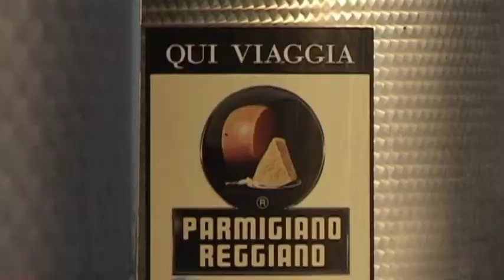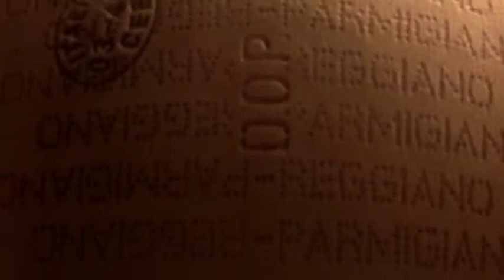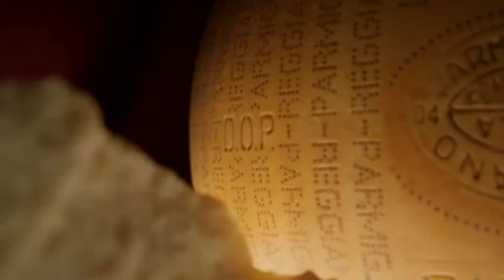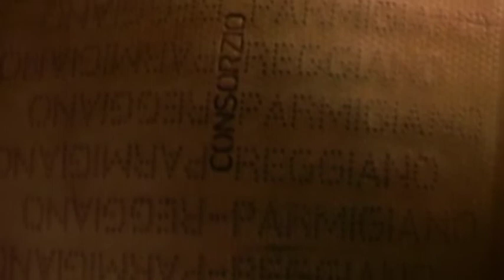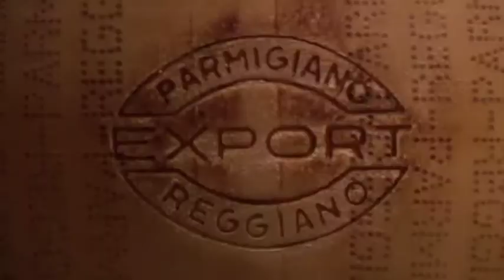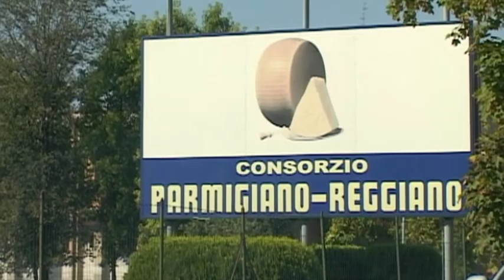Parmiggiano Reggiano - A journey back in time and taste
Parmiggiano Reggiano is an unmistakeable and unique product for its aroma and taste, the craft of its production, its extraordinary journey through a landscape of rivers, plains and hills, and its unparalleled balance of knowledge, man's passion and nature's bounty.